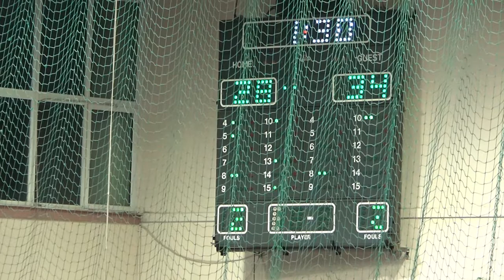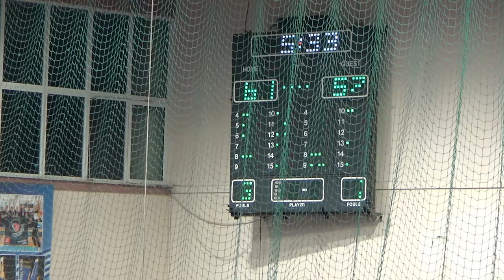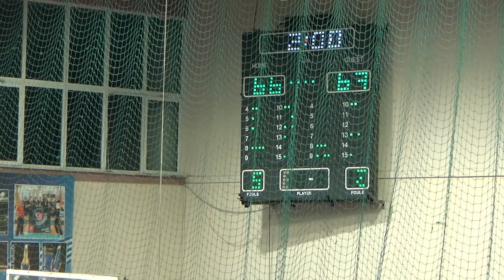ΠΑΝΕΛΕΥΣΙΝΙΑΚΟΣ - ΑΟΝ ΑΡΓΥΡΟΥΠΟΛΗΣ (Β ΕΦΗΒΩΝ PLAY OFF ΑΝΟΔΟΥ 2021-22)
05/05/22
Κλειστό Γυμναστήριο Δραπετσώνας